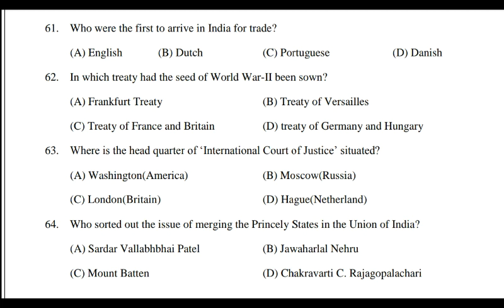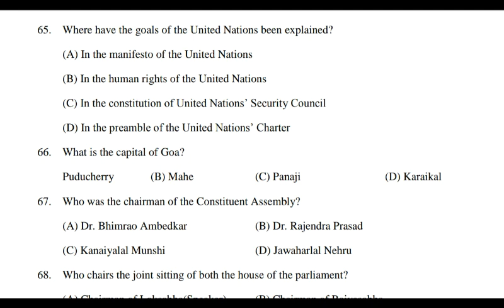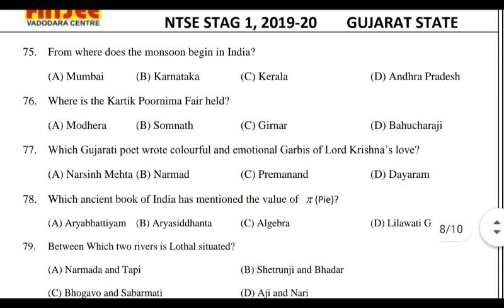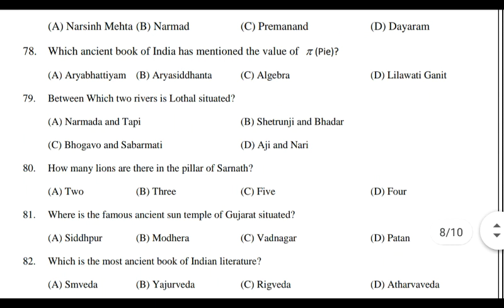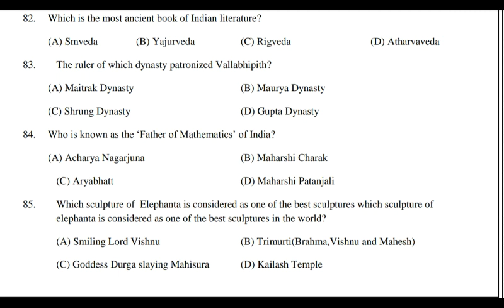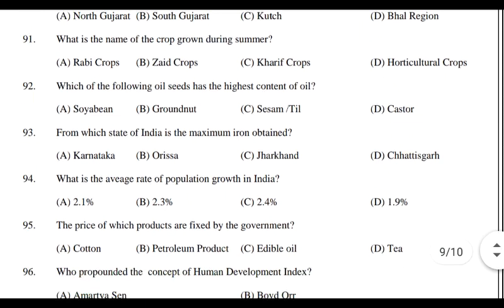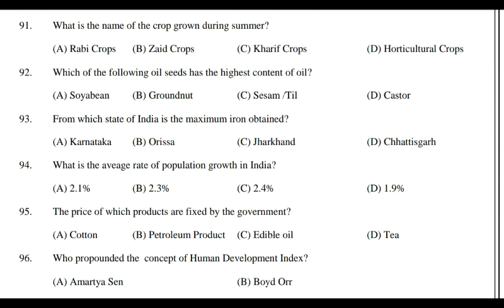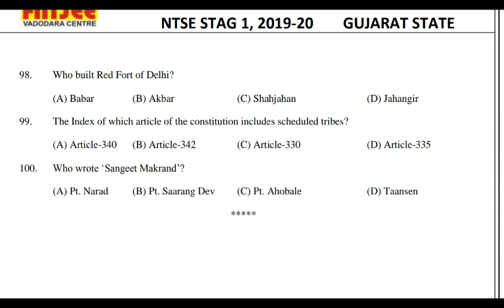NTSE Social Science | NTSE 2020-21 | EP 12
NTSE  Social Science Questions | NTSE 2020-21 |  EP 12
NTSE  social science questions for class 10 | Previous year questions of NTSE | EP 12

 NTSE 2021 | National Talent Search Exam 2020-21- Information/form/last date

Ntse answer key 2019-20 // ntse MAT paper solutions // Ntse exam stage 1 full solved paper

NTSE Important Questions 2020-21 | NTSE Model Paper 2020 | National Talent Search Examination 2020

NTSE EXAM PAPER 2020 / NTSE EXAM PAPER 2021 / NTSE EXAM IMPORTANT QUESTION PAPER DECEMBER 2021

NTSE Model Paper 2020-21 | NTSE Important Question 2020-21 | National Talent Search Examination

ntse 2020-21 registration,
What is the difference between the NTSE Stage 1 and 2 question paper?
Which type of questions are asked in NTSE?
Where can I download Official NTSE 2020-21 question papers?
ntse syllabus,
ntse previous year question papers for class 10 pdf,
ntse previous year question papers book,
ntse question paper 2018,
ntse chapter wise question bank SOCIAL SCIENCE pdf,
ntse question paper 2017,
NTS Exam Procedure 2021,
Major Changes in NTSE over the past years,
NTS Exam over the years,
ntse class 10 previous year papers,
Who are eligible for Ntse?,
Is Ntse only for Class 10?,